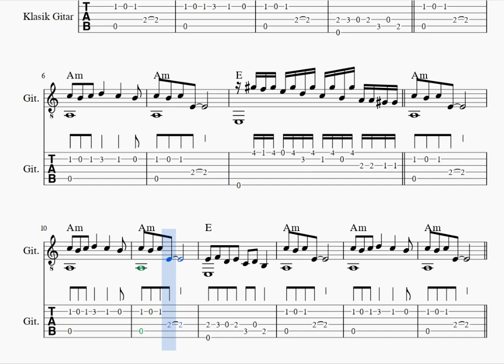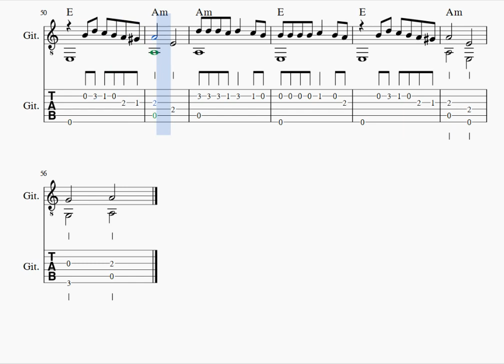HANİ BENİM OLACAKTIN -HALUK LEVENT -GİTAR NOTA TAB AKOR